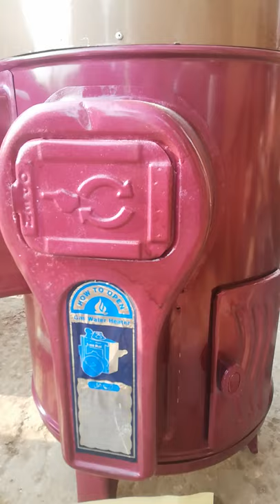water geyser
Ariston 100L Blur Electric Water Heater · Ariston 30 Liters Electric Water Heater 30l · Canon 10Ltr Instant Gas Geyser 20D-Plus Dual · Canon 18D-Dual Instant